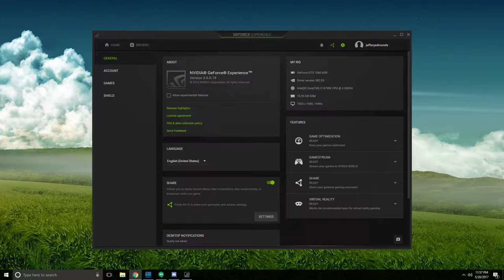Overwatch: Road to Rank #1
1st time playing - My road to ranked matches!!

ON OVERWATCH: JEDMONDS#11729
ON STEAM: JAYDON34
ON ORIGIN: JAYDON34

►Headset: Steel Series Artis 5

►Keyboard: Razor Blackwidow tournament

►Cheap Extended Mouse Pad

GPU: GeForce GTX 1060
CPU: Intel(R) Core(TM) i7-4790K CPU @ 4.0GHz
Memory: 16 GB RAM (15.94 GB RAM usable)
Current resolution: 1920x1080 @144hz
Operating system: Microsoft Windows 10 Pro